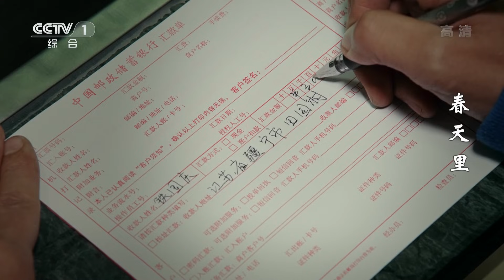《春天里》第5集 “因祸得福”振国转为正式工人 瓦刀风波暂时平息【CCTV电视剧】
Highlights：振国欲找胡胜利评理，正好控制住失控的升降机，胡胜利因此将振国转为正式职工。春妮来到工地组织中秋聚会，想借机解开振国和贾长安之间的心结。

■□剧情简介■□
该剧以江苏江都建筑业者为原型创作，讲述了三个农民工兄弟北上打拼，在陌生的城市里经历磨难、不懈奋斗的故事。